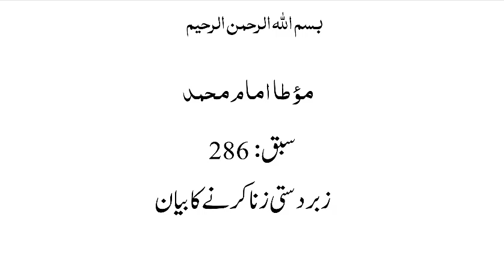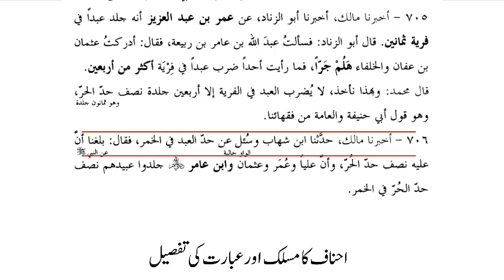موطاامام محمد، سبق:286 زبردستی زنا کرنے کا بیان /Maota Amam Muhammad Lesson:286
madrassa lectures#online_dars_e_nizami wifaq_ul_madaris dars_e_nizami islamic_daroos جلالین کے دروس خصوصیات- انتہائی آسان اور عام فہم انداز میں- اغراضِ جلالین کو صاحب جلالین کے طرز پر پیش کیا گیا ہے ۔- آیت اور عبارت کا سلیس اردو ترجمہ- علماء و طلبہ کے لئے یکساں مفید "madrassa lectures#online_dars_e_nizami
پیش خدمت ہے حدیث کی اہم کتاب کی ایک مشہور کتاب ""موطا امام محمد "" جسے آسان فہم انداز میں پیش کرنے کی کوشش کی گئی ہے، جو علماء و طلباء کے لئے یکساں مفید ہے۔۔۔" "madrassa lectures#online_dars_e_nizami